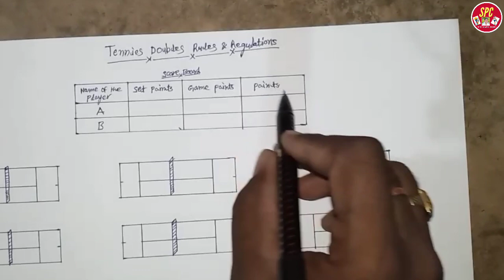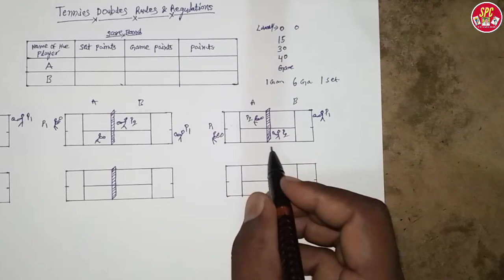Tennies Doubles rules and regulations part4 in telugu by SRINU PET CREATIONS,Rules of tennies doubl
Tennies doubles rules explain in clearly,how to play the doubles in the tennies game, explain score system,explain court change etc.

: how to draw tennies court

tennies part1 rules and regulations

: tennies part2 rules and regulations

tennies part3 rules and regulations

: good teachers habits in all education

: tennikoit part1 rules and regulations

how to control the students in schools

how u have to your staff

: how to calculated diagnoal value